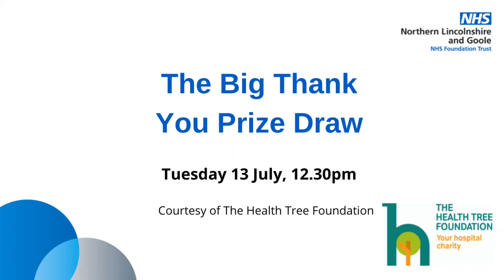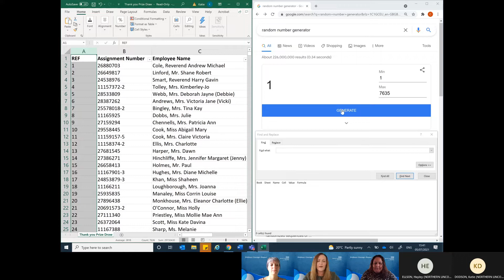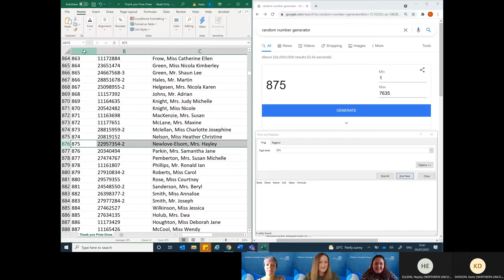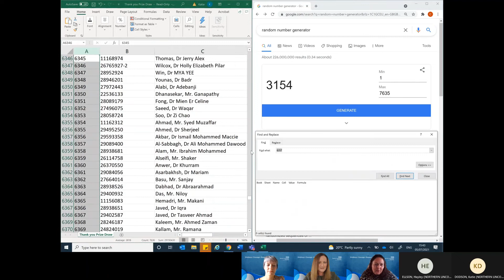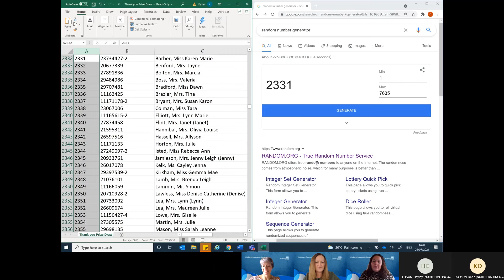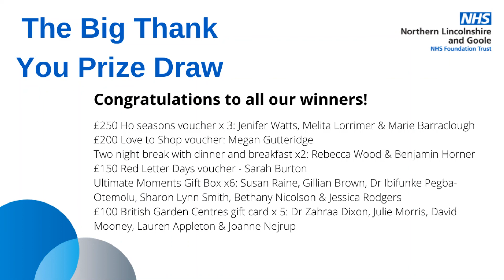Big Thank You prize draw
All staff have been entered into a prize draw as part of a thank you for their work during the pandemic. The £10,000 worth of prizes have been funded by the Trust's charity the Health Tree Foundation.